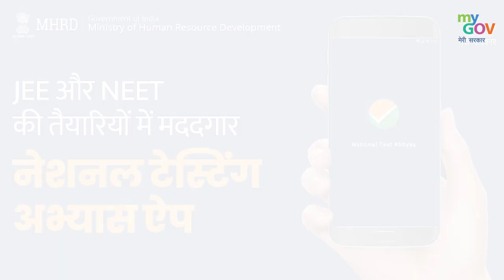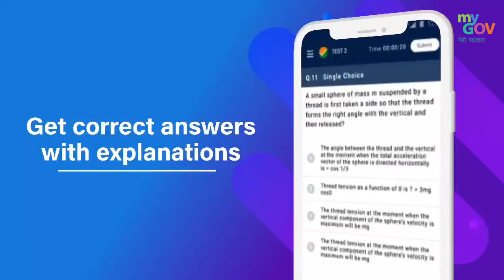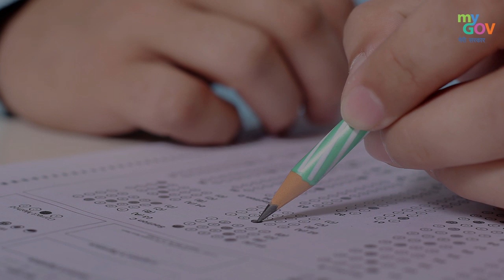नेशनल टेस्ट अभ्यास ऐप